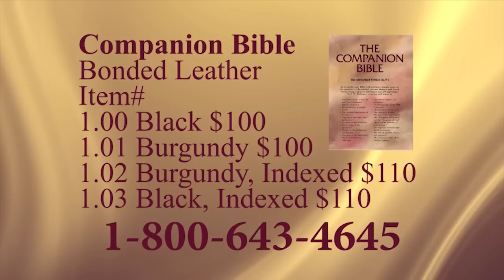Monday 5/8/23 Titus 2:1 - 2:15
Titus 2:1 - 2:15